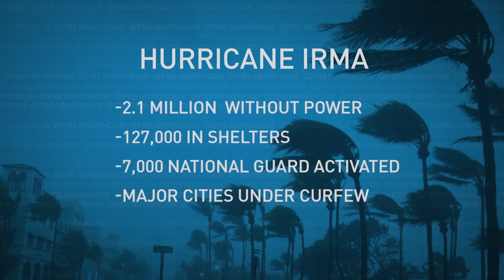As Irma makes landfall, Florida prepares for damage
Miami, Fort Lauderdale and other major cities in Florida were under a curfew Sunday evening after Hurricane Irma made landfall in the Florida Keys, bringing flooding and Category 4 winds of 130 mph. Florida Gov. Rick Scott has activated all 7,000 members of the state's National Guard, with thousands in other states poised to join. NewsHour Weekend's Megan Thompson has more.